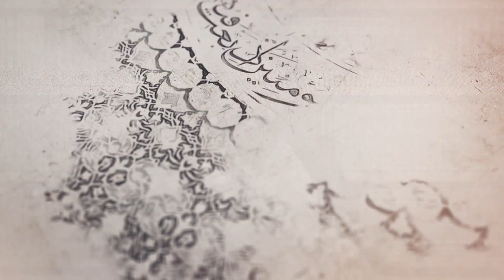201- شرح أصول الكافي - باب فيه ذكر الأرواح التي في الأئمة - الحديث 2 و 3 - السيد جعفر الشيرازي